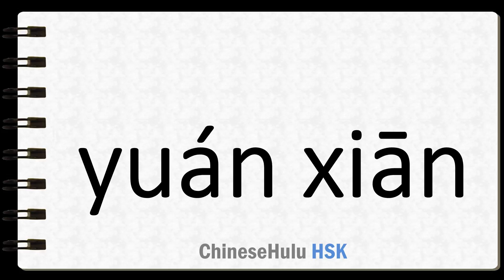How to Say original in HSK Chinese 3